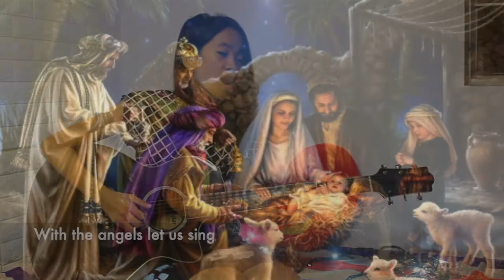Silent Night | Angel cover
Caroling Time!!!  🙂
I hope this song will put a smile on your beautiful and handsome faces 🙂 Happy Holidays! Keep safe and warm everyone!

here's my info.
For those who want to send any... here's my address
Name: Angel Flores Salazar
Address: Blk 17 Lot 5 Springville Heights Phase 3 Gawaran Avenue, Molino 7, Bacoor City, Cavite